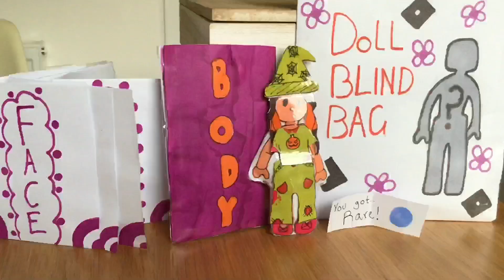🪆Unboxing my PAPER DOLL BLIND BAG🪆